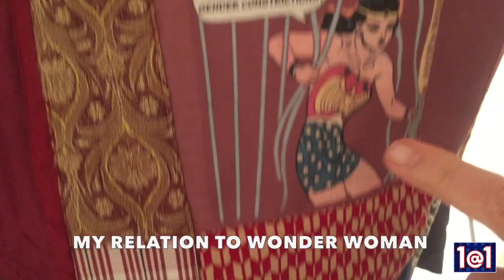1@1 Action: TAKE A STAND with Linda Stein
What makes a leader? Someone with a compelling story that causes others to take a new course of action. Wonder Woman is an inspirational leader to many, including sculptor and multi-media artist, Linda Stein. Check out her work at lindastein.com and her non-profit empowerment project HaveArtWillTravel.org.

1@1 is an equality project to help spur and keep us engaged in the long work of progress toward women's equality.  Using creative, simple actions to connect, inspire and mobilize, 1@1 delivers weekly motivation on Mondays at 1pm via the free 1@1 app, 1-minute videos from effective feminist changemakers and do-able tasks that offer small steps to keep building the big momentum we need to keep moving forward.

Leave a comment: When were you a hero?